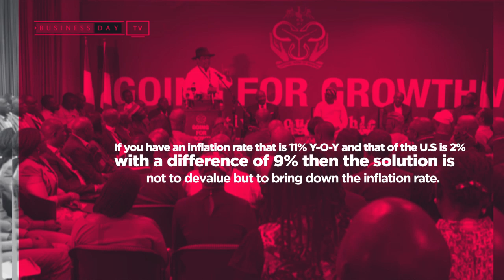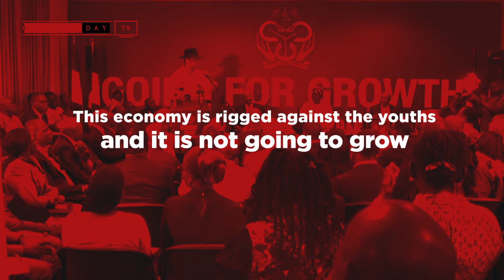The State of Nigeria's Economy - Atedo Peterside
In this gathering of Top Entrepreneur's in Nigeria, Toke Peterside reveals the state of Nigeria's Economy and the actions that should be put in place for Economy growth also Peterside says Nigeria's problem can be solved if the right things are put in place.